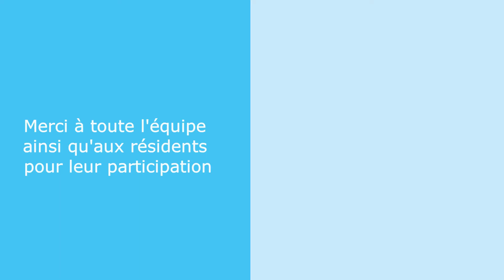Visite Ehpad Faubourg Saint-Vénérand - 2021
Découvrez l'EHPAD situé au cœur de la Ville de Laval en Mayenne. Le pôle médico-social du Centre Hospitalier de laval comprend 4 EHPAD : le Faubourg Saint-Vénérand, Jeanne Jugan, le Rocher-Fleuri à Laval et les Charmilles à Changé.